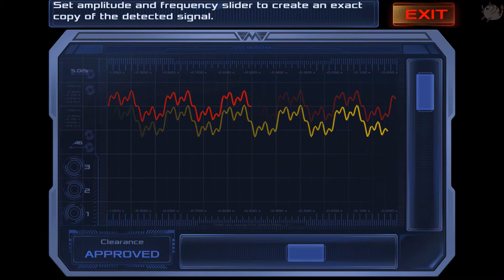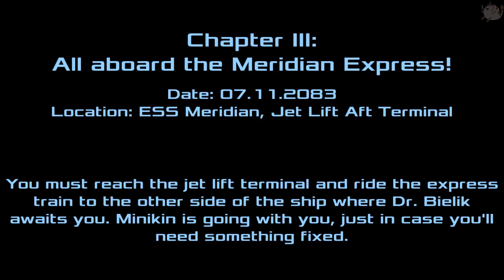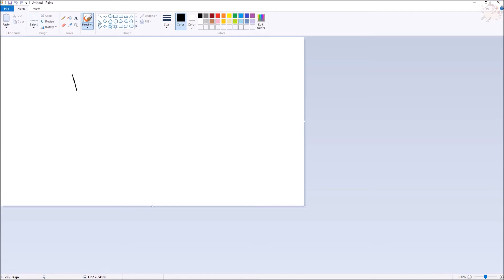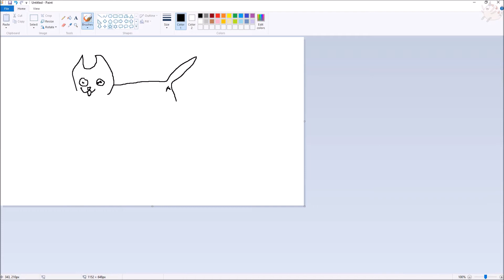Dead Effect 2 - Part 2 - You shot me in the back Minikin!!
Over 40 Gamer - Lennyprawn

Parental Advice - Contains content not suitable for kids

Engaged Mode - Drunk

Game - Dead Effect 2 (PC version)

Link - Just look on steam ;)

Note from the Dead Effect 2 Devs  :

WARNING: This game is still in production. It is not complete and we are still working on optimizing and fine-tuning all gameplay features. There is a lot of content, but issues are very likely to occur. The community members are welcome to report these issues and share their thoughts and comments, thus helping us with further development. Please, take this into consideration before purchasing Dead Effect 2 in Early Access.